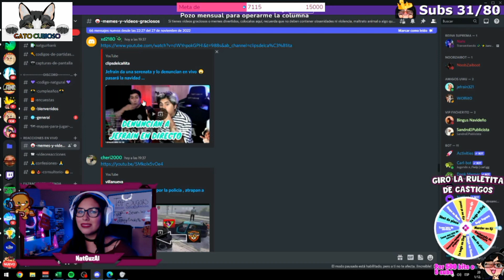Lo estiman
NatGuzAl